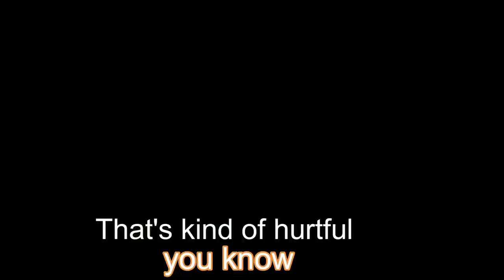The Beahes opened up so my famliy and I went to the beach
The  Prime Minister opened the Beaches so My We wented to enjoy our day at a private